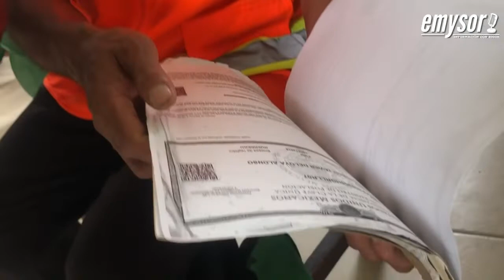FRANCISCO JAVIER LE PIDIÓ TRABAJO A LA BORREGA…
Francisco Javier De Loya le pidió trabajo al alcalde morenista de Matamoros Mario López La Borrega y esto fue lo que le dio…